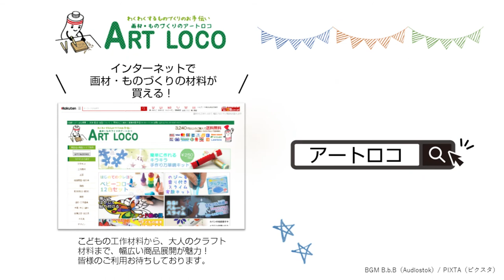【作り方】 かんたん工作 お風呂で遊べる スクリューセットで簡単 手作りふね